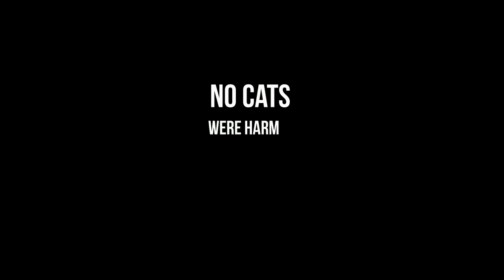Wild trips in Russia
Wild trips in Russia with uor team! Are U Ready?)